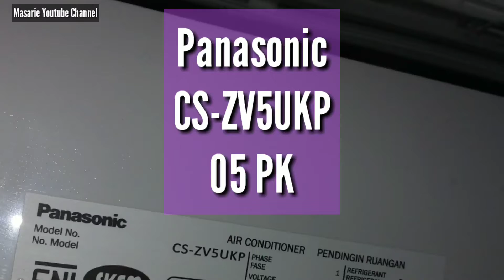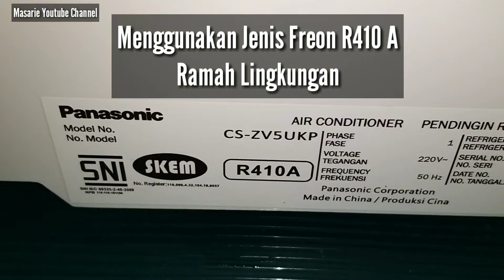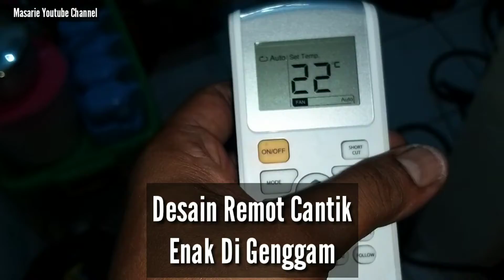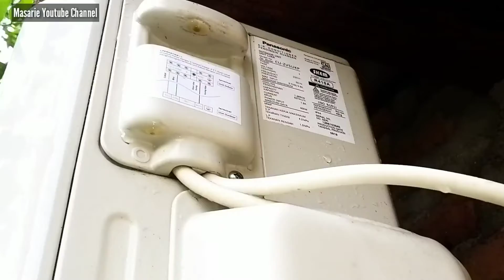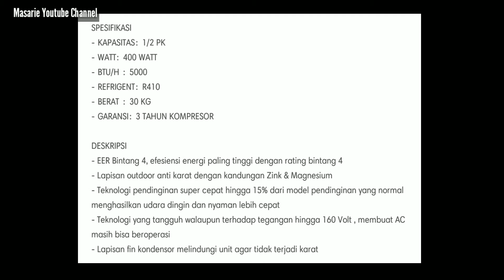Review Ac Panasonic CS-ZV5UKP ~ Keluaran China | Desain keren ~ Watt Kecil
Review Ac Panasonic CS - ZV5UKP ( 0,5 PK)

review atau ulasan mengenai Ac merk panasonic Cs - ZV5UKP 0,5 PK.

keluaran china dengan desain yang unik dan keren.